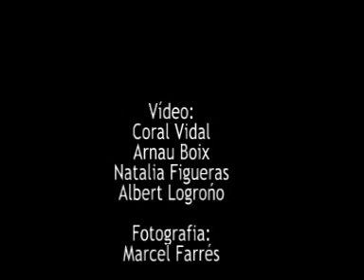DPM TV Nadal 2009 - HipHop i Funky